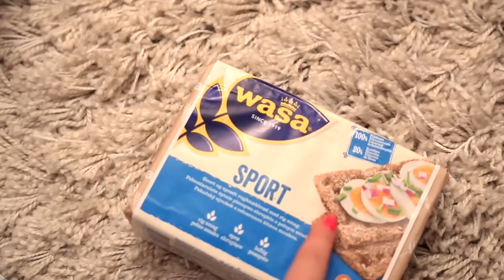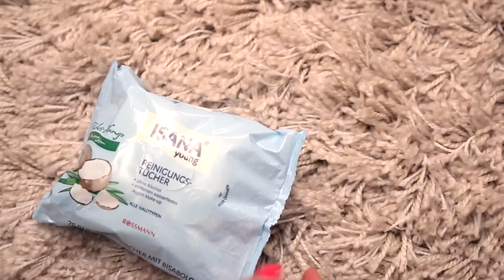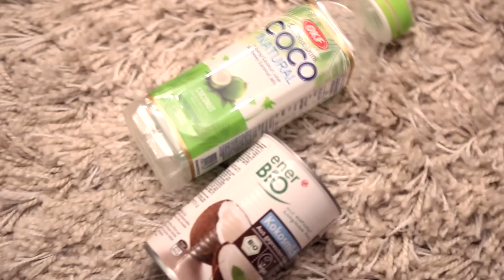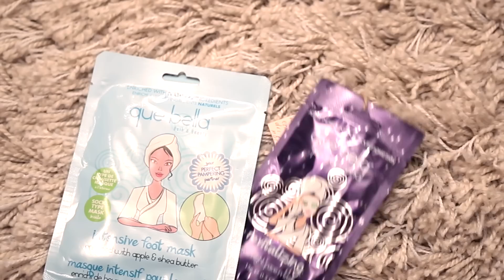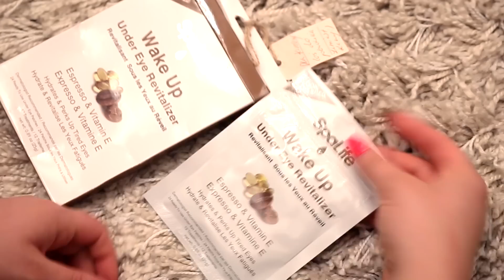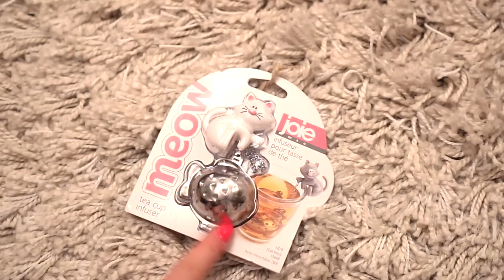HAUL Z SIATY I PACZKA OD KRETKI!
☠ NAPISZ DO MNIE/ SEND ME MAIL:
Karolina Stylizacje
Mediakraft Polska
Nowy Świat 60/8
00-357 Warszawa

+ Canon 70D

☠ MUZYKA
Audionetwork